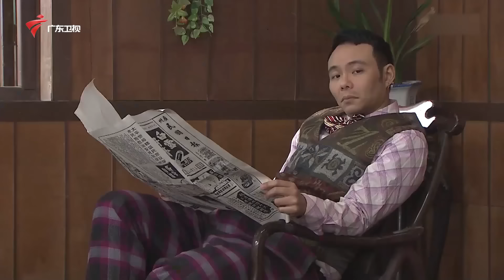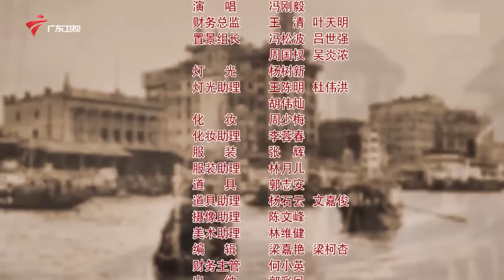【精编加长版】七十二家房客 第12季 第33集 冷面赌王